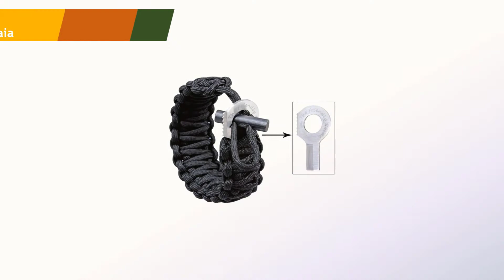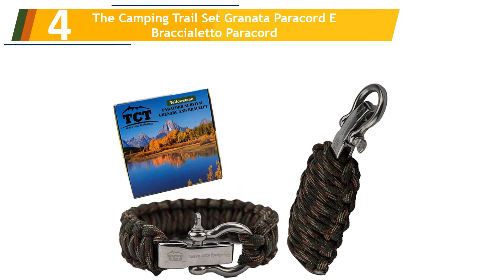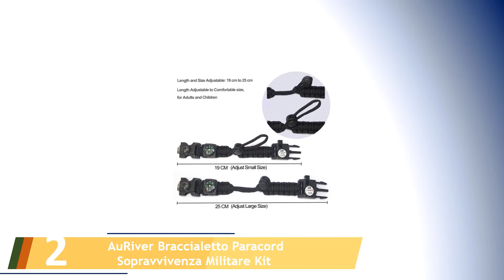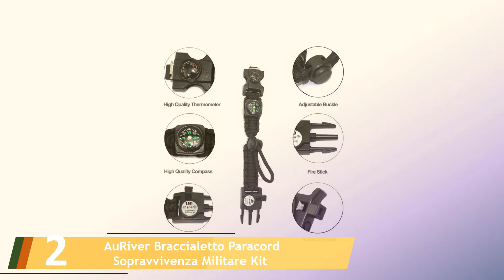Le 5 Migliori Braccialetti da Sopravvivenza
Ecco l'elenco dei Le 5 Migliori Braccialetti da Sopravvivenza.

01. HONYAO Bracciale Sopravvivenza

02. AuRiver Braccialetto Paracord Sopravvivenza Militare Kit

03. The Friendly Swede Braccialetto di Sopravvivenza Trilobite in Paracord Extra Robusto

04. The Camping Trail Set Granata Paracord E Braccialetto Paracord

05. The Friendly Swede Braccialetto di Sopravvivenza in Paracord con Pietra Focaia